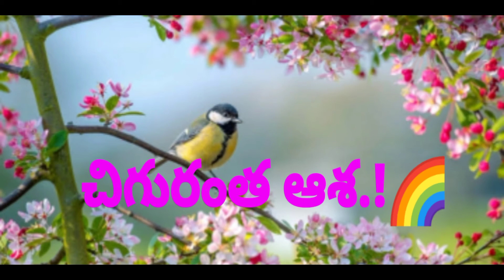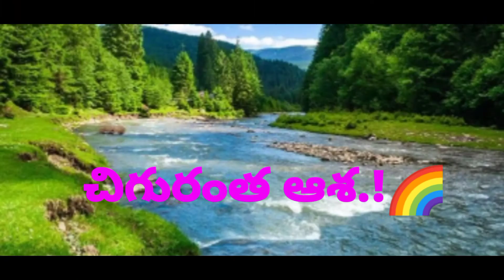🌈చిగురంత ఆశ.!🏞️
ENVIRONMENTAL PROTECTION.!🏞️

Earth provides enough to satisfy every man's needs, but not every man's greed.” ― Mahatma Gandhi
It is necessary to create a healthy environment to safeguard the present and future generations. There are several threats to nature like deforestation, illegal wildlife trade, pollution, using plastics, chemicals, etc. Earth has provided basic necessities to live like water, air, soil, minerals, trees, animals, food, etc. So, we should keep nature clean and healthy. Industrial development and several other factors are also responsible for the depletion of nature. Whatever we do it affects the globe because the world is one and somehow linked together.

"Conservation of Nature is not merely a question of morality, but a question of our own survival” - Dalai Lama